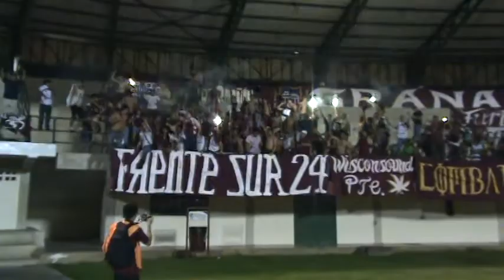Golazo de Leiner Rolong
Carabobo F.C. vs Yaracuyanos F.C.